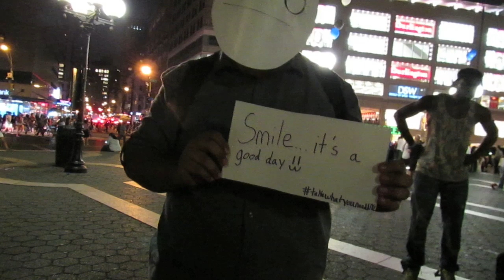"Go To Work" by Kameltoe